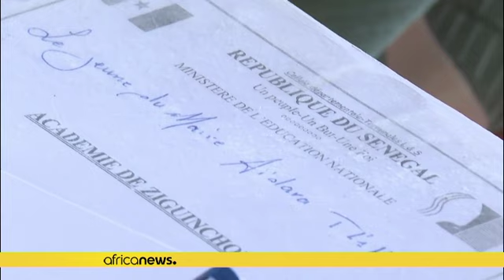Senegal: Ziguinchor students fear disruption to education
Senegalese students from the town of Ziguinchor fear falling behind on their education as their mayor, Ousmane Sonko, tried for rape earlier this week, has called upon the youth to storm the capital in protest of the trial’s verdict.